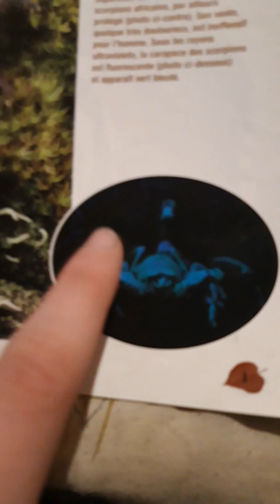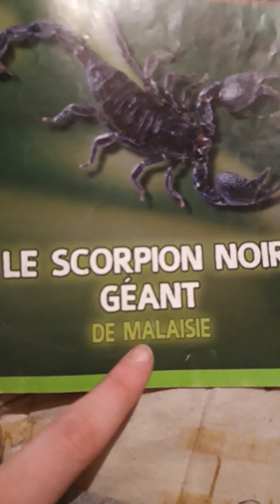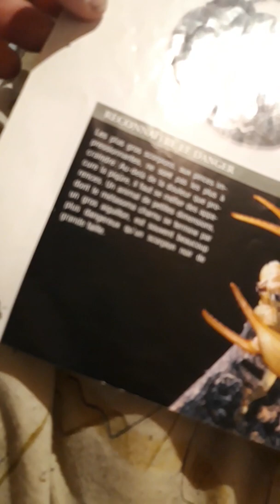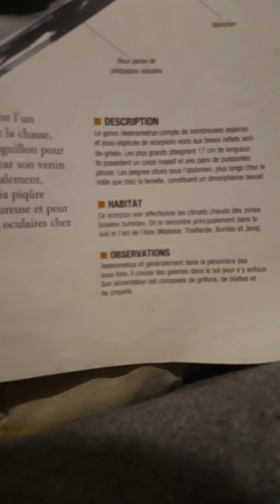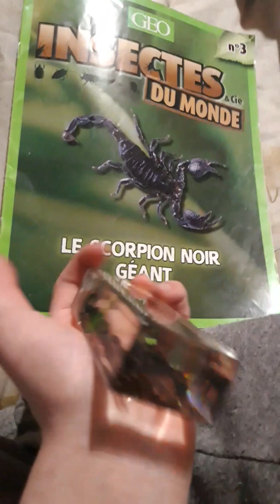Le Scorpion noir géant